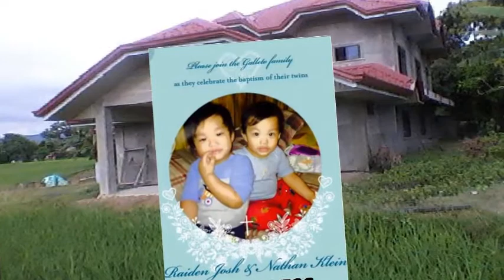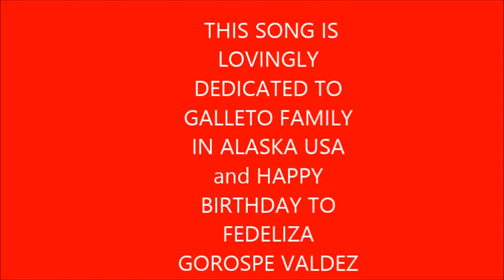ALDAW NGA NAGLABAS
Ilocano song